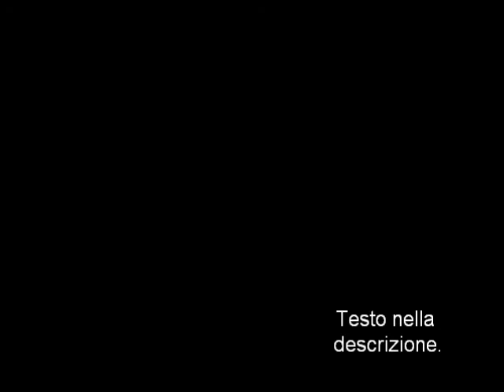Corsa Nel Nero - Pietro Giuseppe Madonia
Canzone regolarmente registrata alla SIAE. Ogni copia non autorizzata è legalmente perseguibile.

Che dire... "contUinavan" xDD

Testo:

Era tutto divertente, fino a quel momento.
Se fosse finita lì, sarei stato più contento.
Eppure continuavamo a girare senza meta
Finchè la morte non tirò la sua moneta.

Una strada lunga e buia, in cui non c'era più nessuno
Né ombre, né persone, né rumore alcuno.
Risate scatenate, risate divertite
E la macchina partì, risate ormai ferite.

Dove sono? Ch'è successo? Cosa sono quelle luci?
E la macchina dov'è? Dove sono i miei amici?
Chi siete tutti voi, con le croci sulla schiena?
Ricordo solo nero, una voce grida "Frena"

Vorrei solo scomparire, andarmene lontano
Ma non sento più le gambe, questo sforzo è solo vano
Mi giro disperato, cerco sguardi conosciuti
Ma ottengo solo volti scuri ed abbattuti

Guardando il vuoto nero di un oblio troppo vicino
Scorgo un telo bianco, con chiazze rosso vino.
Sentivo pianti disperati, voci forte urlare
Gli uomini "tranquillo" continuavan a sussurrare.

In un attimo di panico lungo mille anni
Chiesi dei miei amici, dallo sforzo quasi svenni
In assenza di risposte alle mie domande
Chiusi gli occhi esausto, stavo andando a rivederli.

Giorni interminabili in secondi cancellati
Anni da scoprire in un attimo rubati
Tutto per un gioco, per farsi due risate
E a ridere chi è, dopo esserci ammazzati?